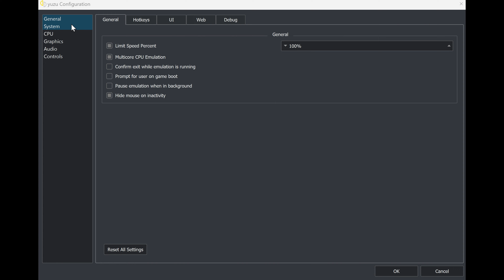Pokemon Scarlet 60FPS Mod | Yuzu EA 3546 Switch Emulator 2023 Performance Gameplay PC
Gameplay test of Pokémon Scarlet with 60FPS Mod on Yuzu EA with new performance improvements Nintendo Switch Emulator for PC RTX 3080 Ti i9-13900K
Gameplay 0:00
Settings 7:14
60FPS Mod by theboy181: